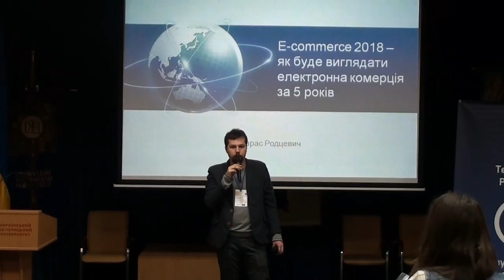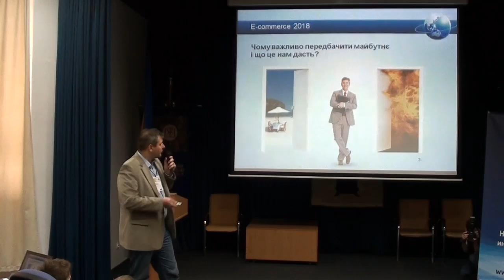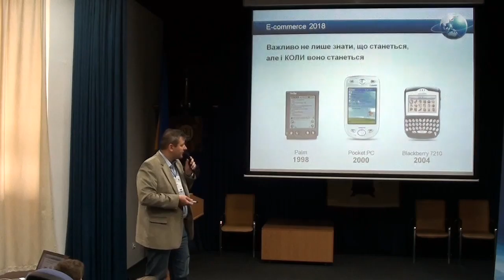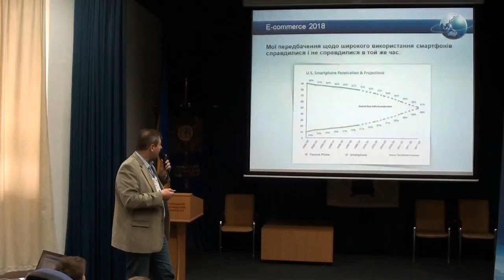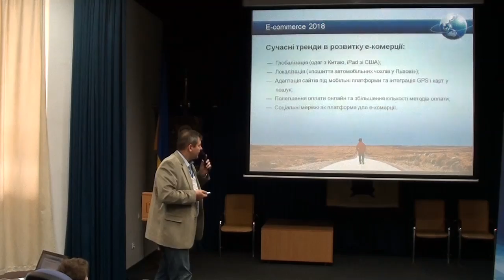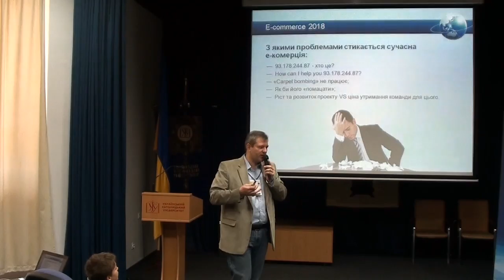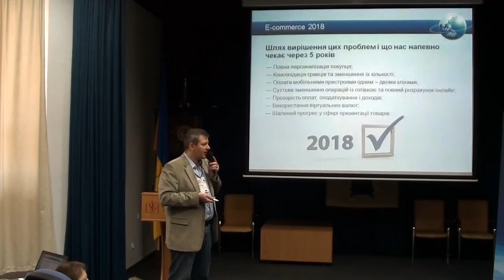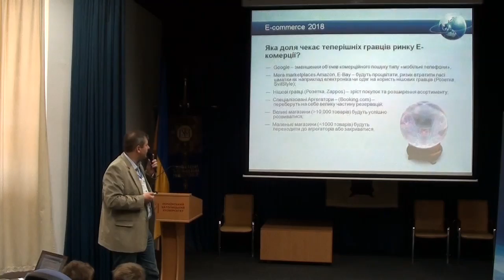Lviv Ecommerce 2013. Тарас Родцевич "E-commerce 2018 -- електронна комерція через 5 років"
Lviv Ecommerce 2013. Тарас Родцевич "E-commerce 2018 -- як буде виглядати електронна комерція через 5 років"